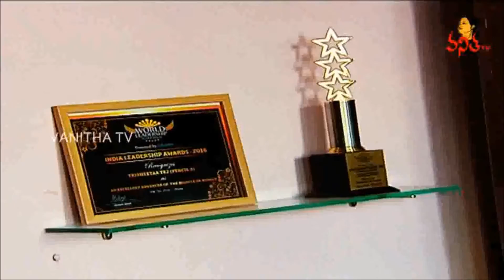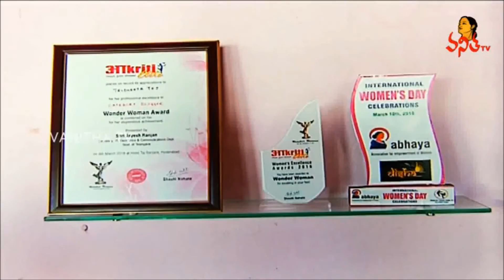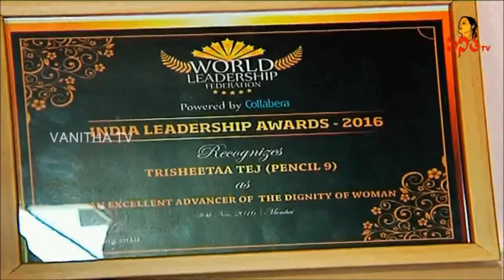Trisheetaa Tej on NTV - Vanitha TV - Navya Program Jan 6th 2016